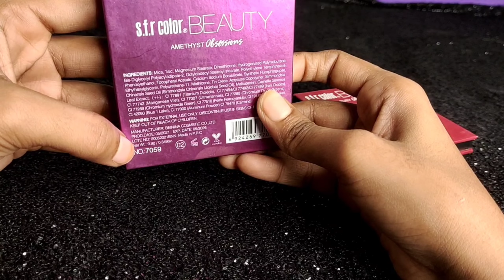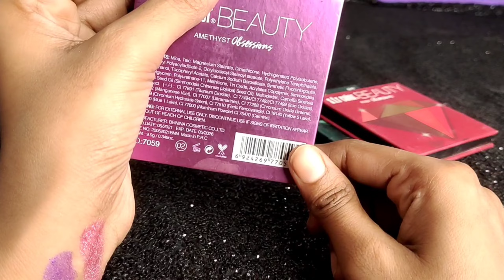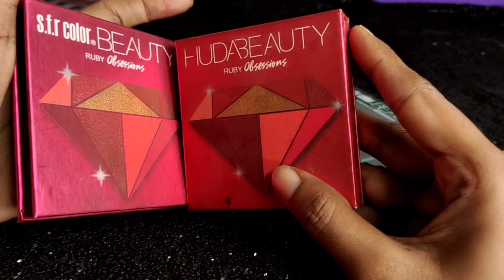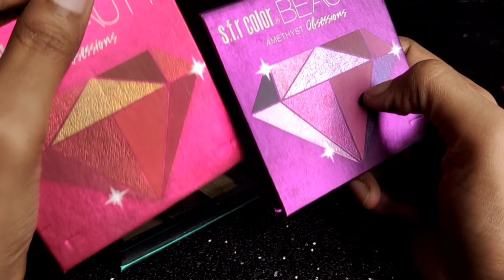Best affordable eyeshadow palette for beginners. under 175/ ll review ll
Best affordable eyeshadow palette for beginners..
Best affordable eyeshadow palette in India

Flipkart sfr eyeshadow palette